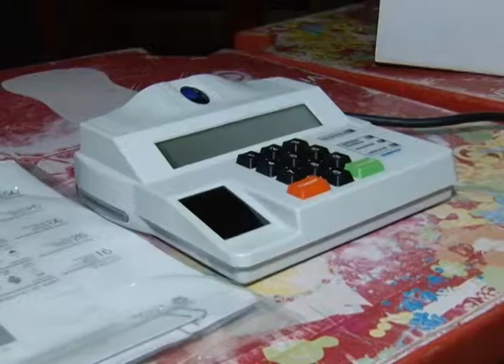Treinamento para mesários irá até sexta-feira (14)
Reportagem de Antônio Pimenta com imagem de Jorge Júnior para o Jornal da Vitoriosa de  12/09/2012.